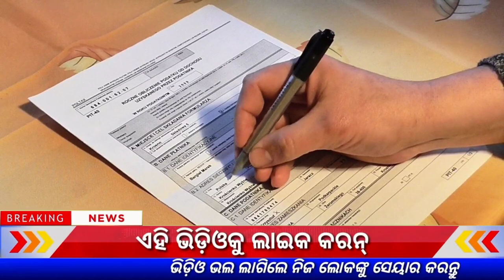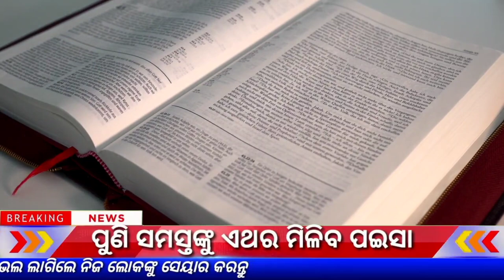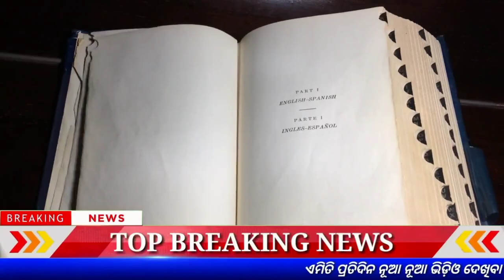Odisha Matric Exam 2023-24 Update | 10th Exam 2024